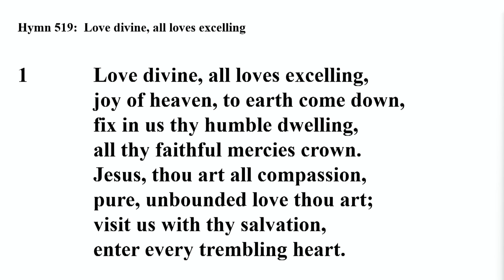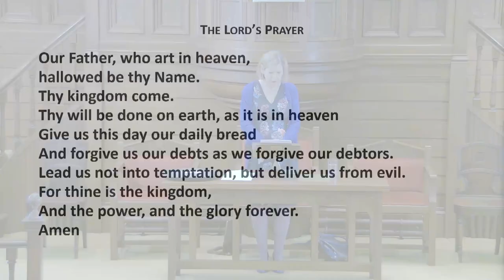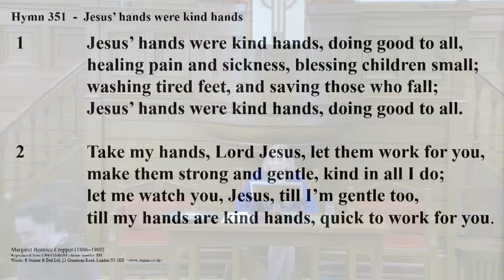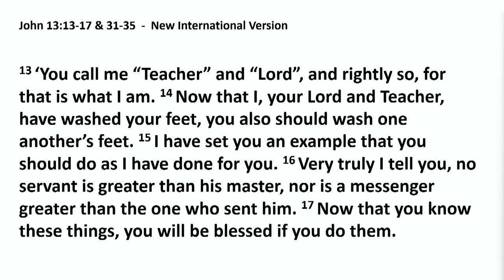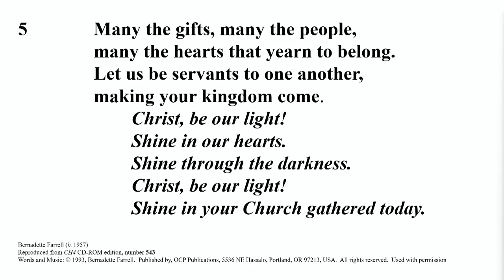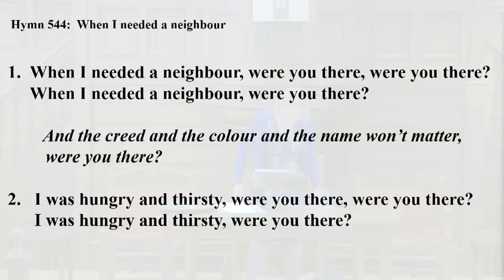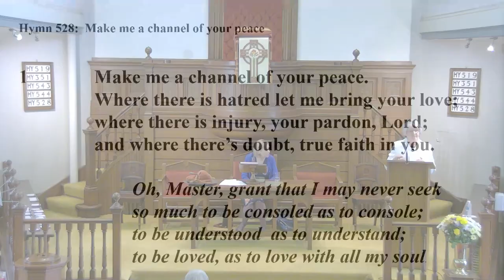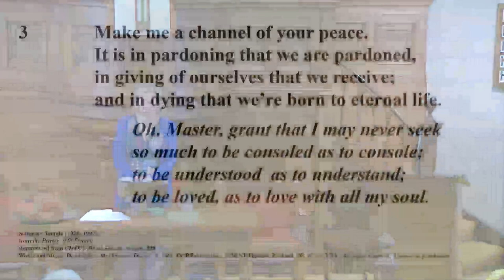Sunday Service Livestream Replacement - 15th May 2022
Sunday Service with Sheila Lamont and Murdo McTear.

Join us live from Eaglesham Parish Church for our Sunday Services.